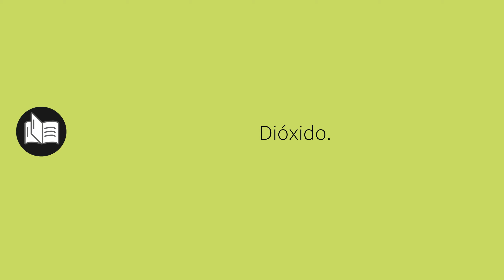Que significa BIÓXIDO • bióxido SIGNIFICADO • bióxido DEFINICIÓN • Que es BIÓXIDO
Que significa bióxido en español. Cual es el significado y definicion de bióxido. que es bióxido. bióxido definiicon en español. Todos los significados y definiciones del diccionario español.

Diccionario de la RAE (Kindle):
Diccionario de la RAE (Tapa dura):
Diccionario de primaria VOX:
Diccionario Esencial de la Lengua Española:
Diccionario Cambridge Español - Inglés: